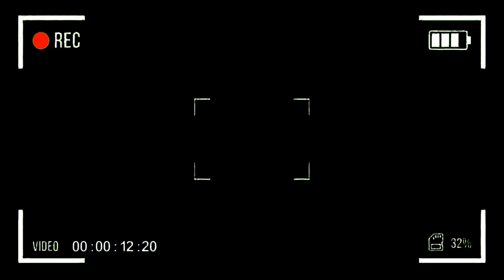La Nueva era de KISS en Avatares:¿Te gustaría que Iron Maiden hiciera algo Similar en el Futuro?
Sumérgete en la emocionante nueva era de KISS en avatares, explorando una fusión única de música y tecnología. Descubre cómo esta icónica banda ha llevado la experiencia musical a nuevas alturas. ¿Te imaginas a Iron Maiden siguiendo este camino innovador en el futuro? Explora la posibilidad de una revolución musical con avatares y sumérgete en un mundo donde la música trasciende los límites convencionales.